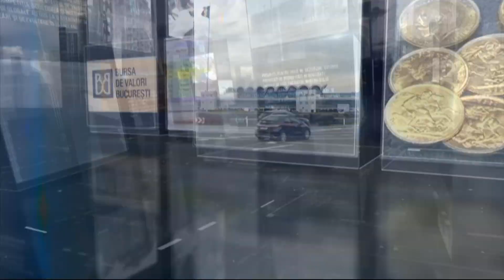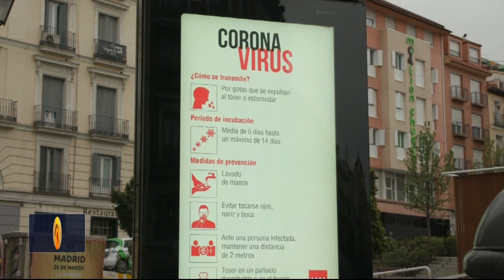Banii tăi - ediţia din 25 iulie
Sâmbătă, 25 iulie, la TVR1, Monica Ghiurco ne-a propus o nouă ediţie a magazinului financiar „Banii tăi”. Înregistrările emisiunii sunt online pe canalul nostru de YouTube